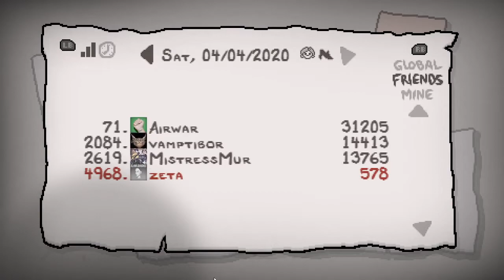The Binding of Isaac: Afterbirth+ - Twitch VOD#16 [04/04/2020]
Daily Run del 04/04/2020, trasmessa originariamente live su Twitch.